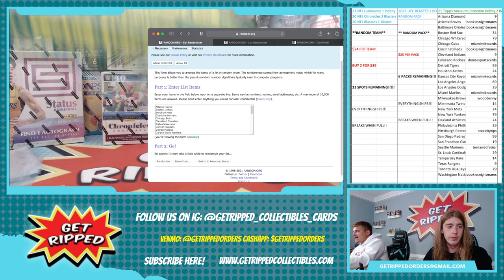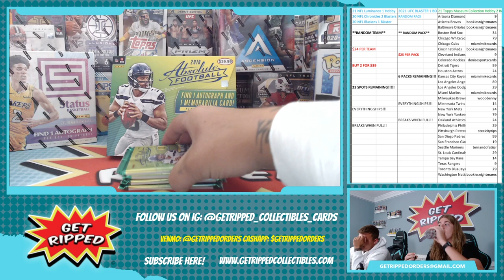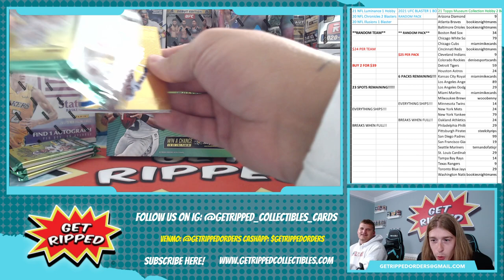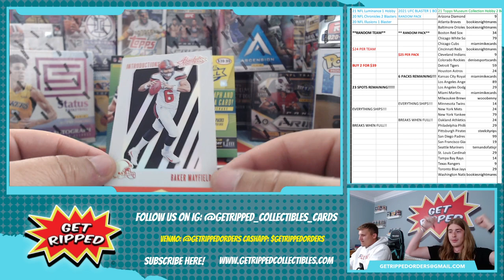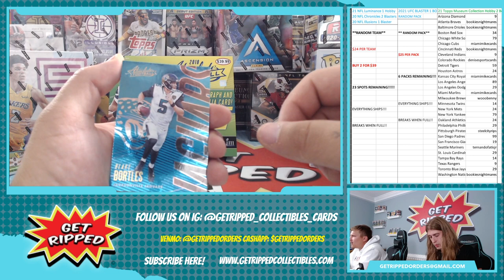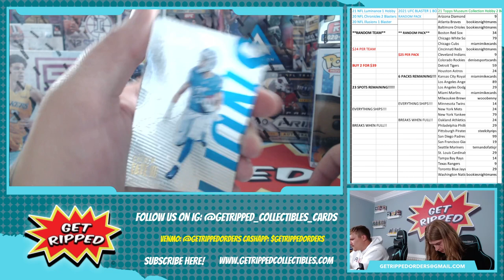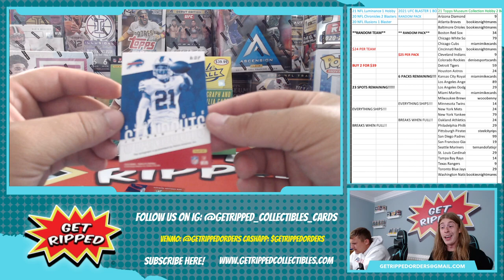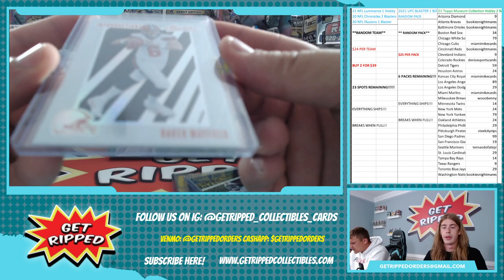2018 NFL Absolute Football RC HUNTING Lamar Jackson Josh Allen Baker Mayfield Saquon Barkley #2